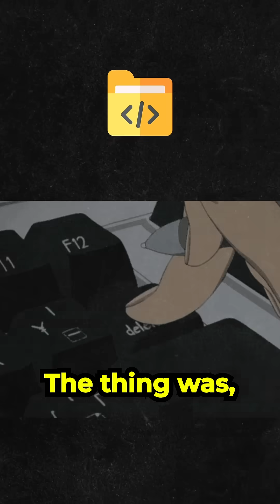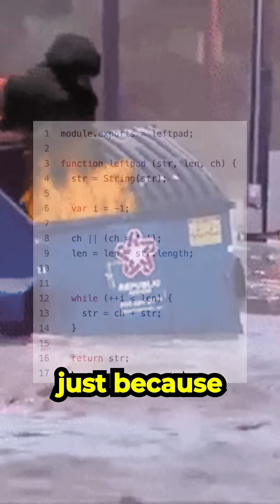How 11 lines of code broke the internet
A famous npm left-pad incident happened in 2016 when a programmer, Azer Koculu deleted this package from the NPM platform, which caused a lot of other projects that rely on it to crash.